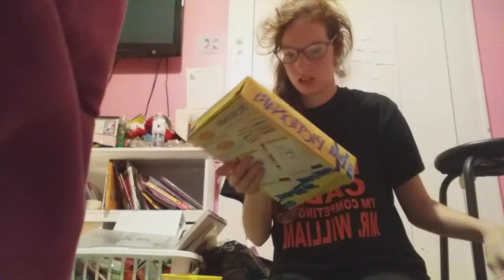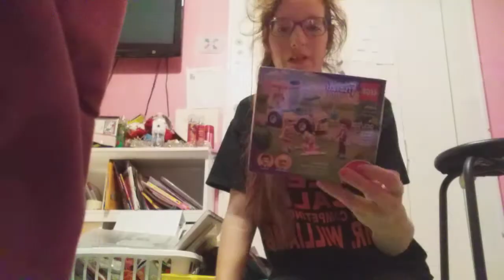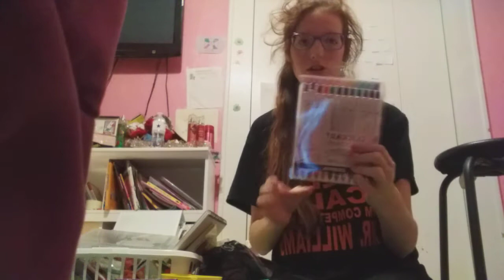pretending like Christmas morning